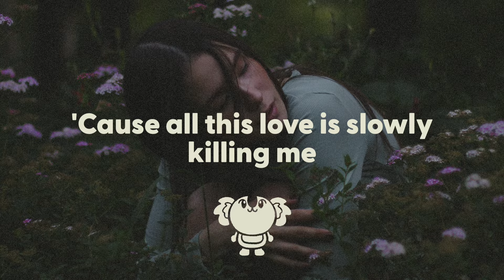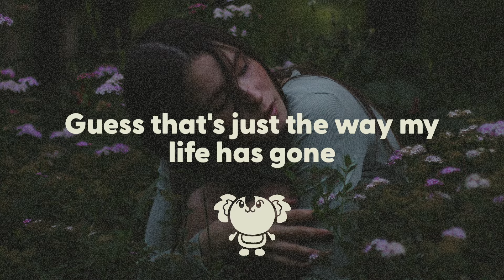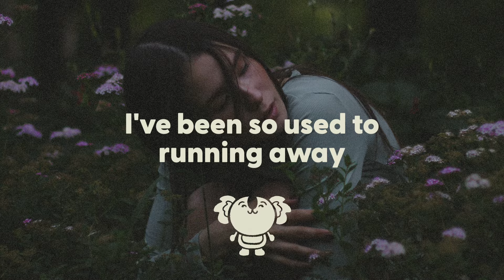Ollie - Feelings (lyrics)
ʕ •ᴥ•ʔ